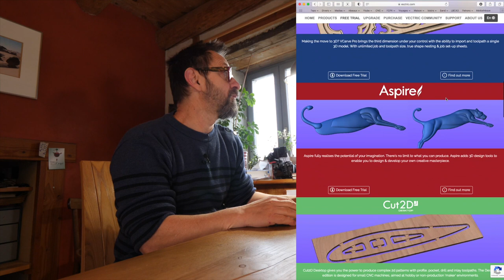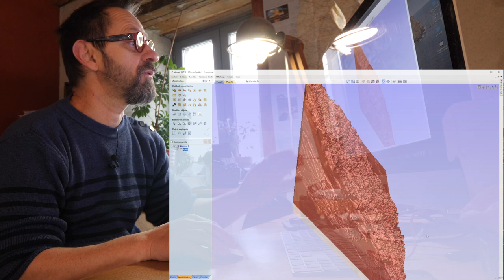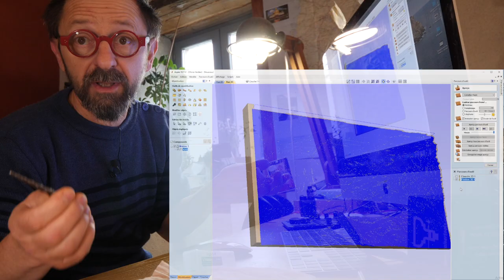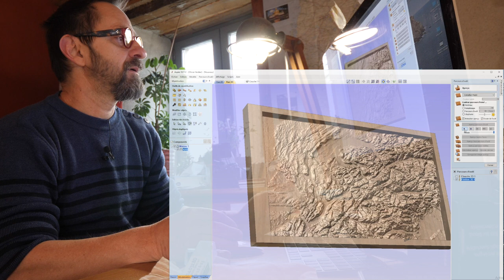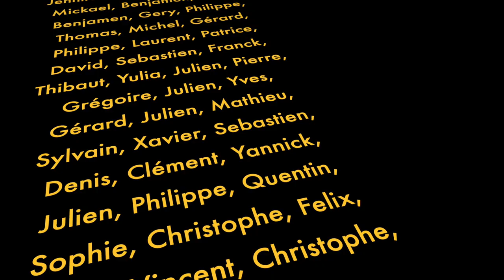BRIAN fait de la CNC 🤨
Faut-il parler Anglais pour faire de la CNC ???  Ou bien est ce que mon Français suffira ???

Vous trouverez ici un tableur présentant des liens commerciaux pour vous procurer les outils que j'utilise quotidiennement dans mon travail.

Outils Bosch Pro présents dans ce film sur le site de Bosch Pro

Boutique Rali :
Retrouvez ce rabot et toute la gamme Rali sur la sur laquelle tout le catalogue Outils Rali est à moins 10 % (hors consommables)

Optiques Lumix-Leica 24-105 f:4 8-18mm f:2,8-4 et 50-200mm f:2,8-4